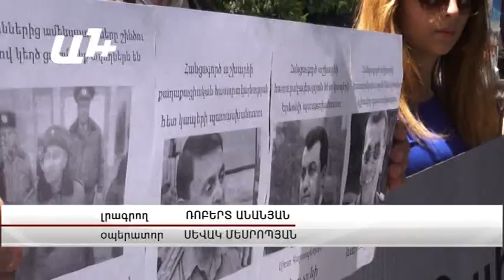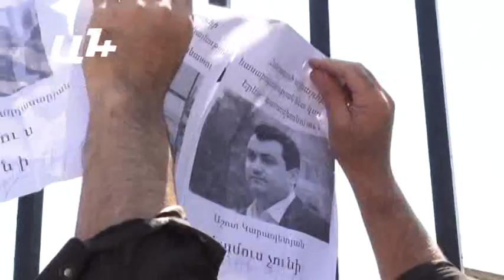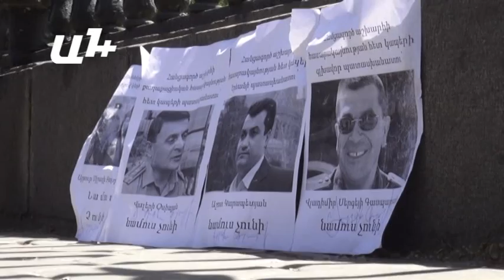Ակցիա՝ ի պաշտպանություն զոհված զինծառայողների մայրերի